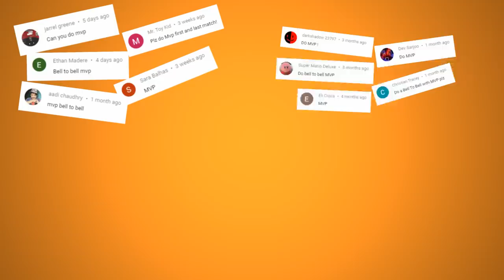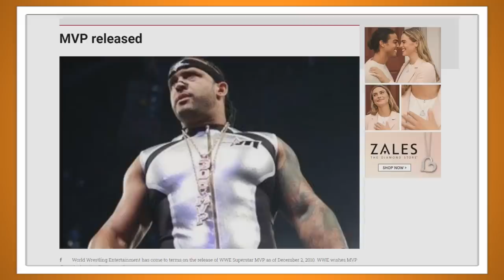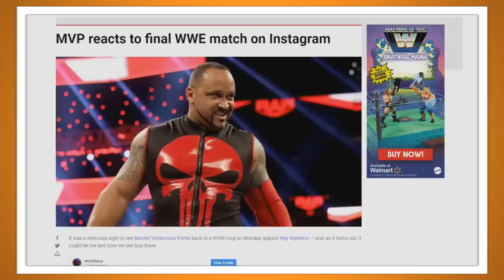MVP's First and Last Matches in WWE - Bell to Bell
Almost as soon as he debuted, MVP became a prominent player in WWE. Now, after 11 years, Montel Vontavious Porter has returned for one final time.